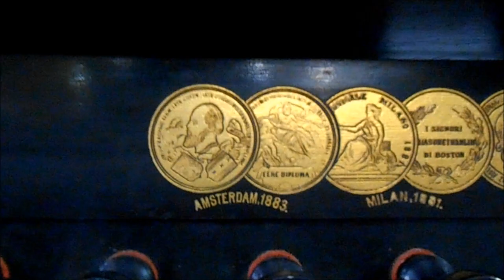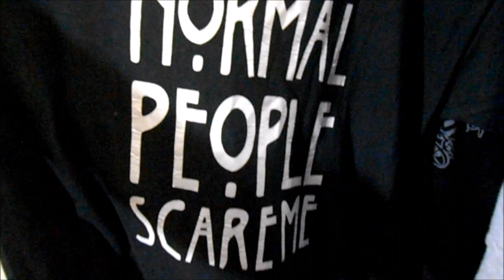90s Goth Thrift Haul | Vlog + Giveaway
Contact Lenses at the end: Lens.me
Despite being sick and less than 24 hours post fever, I persevered for the sake of thrifting (one of my favorite activities!)